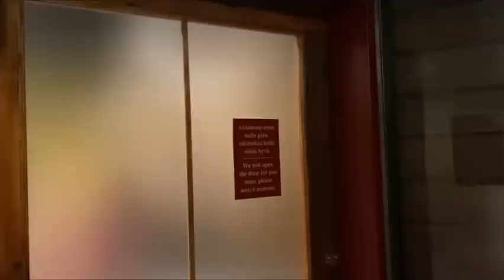LA RAZÓN REAL POR LA QUE VIAJAMOS TANTO